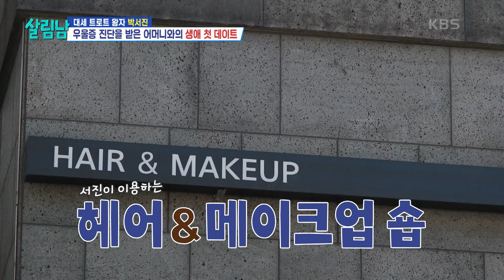＂수수하고 예쁘게...＂ 서진의 완벽한 데이트 계획😉 본격적인 메이크업 시간! [살림하는 남자들/House Husband 2] | KBS 240327 방송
＂수수하고 예쁘게...＂ 서진의 완벽한 데이트 계획😉 본격적인 메이크업 시간!